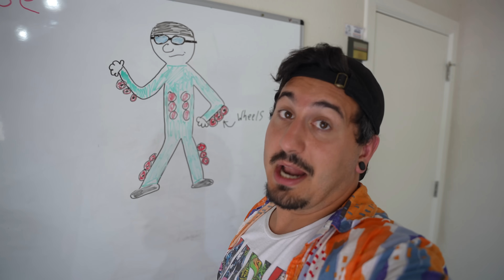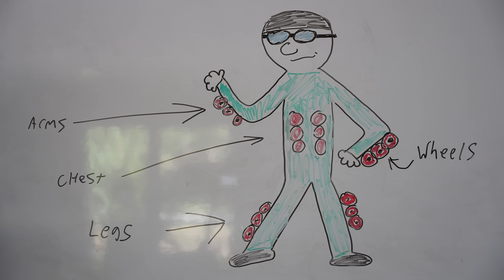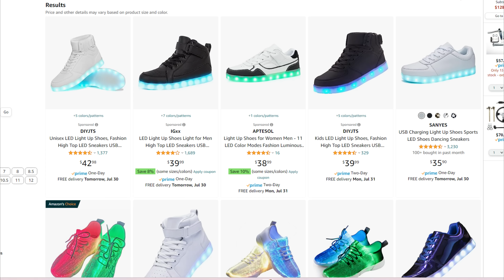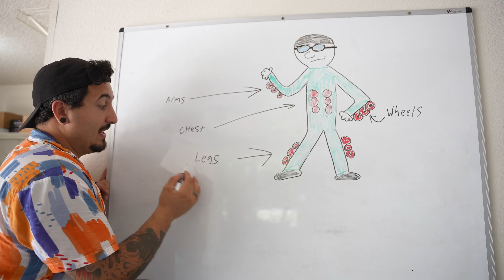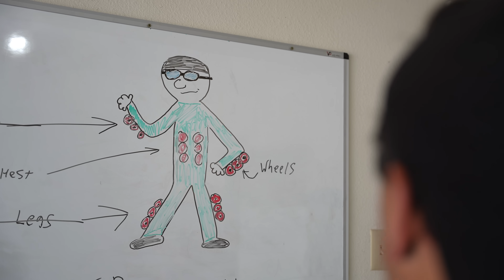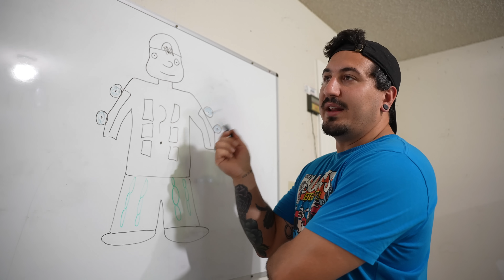I Built an Electric Rollerblade Suit